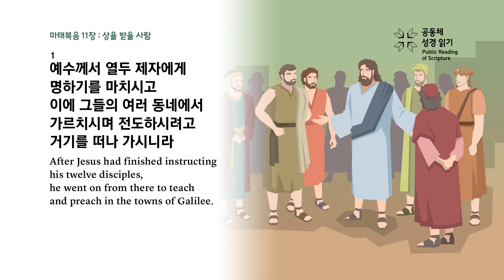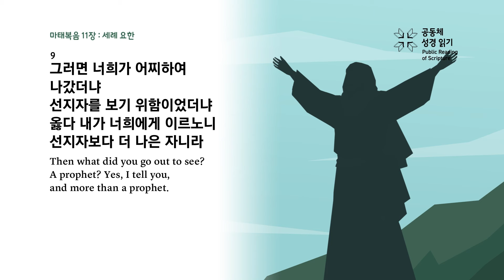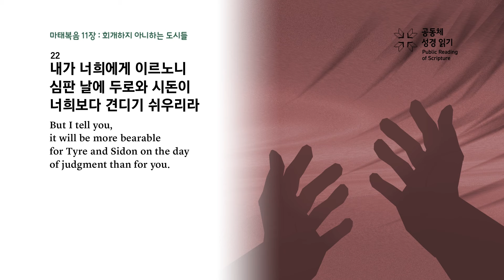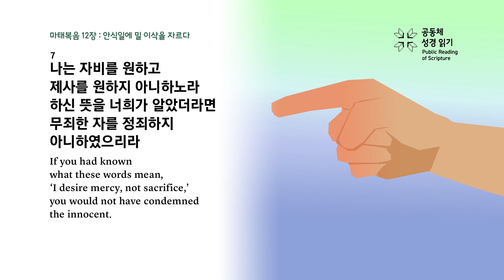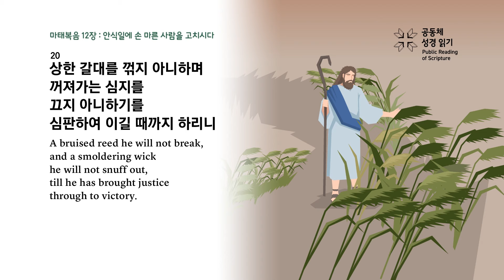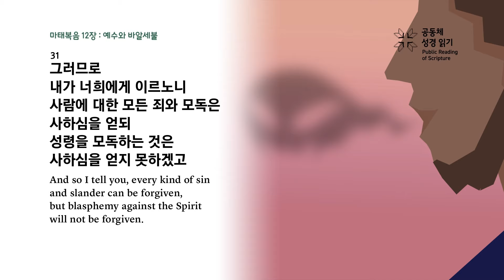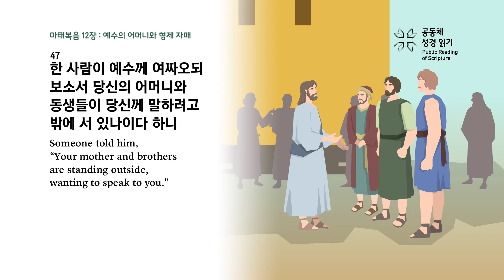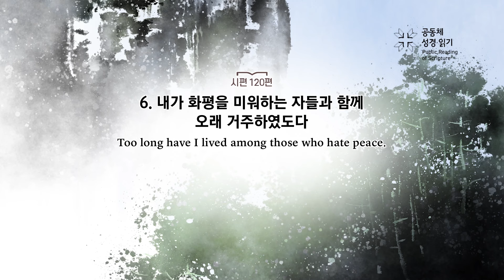[대흥PRS365]280일차_24년10월6일(마 11-12장_시 120편)